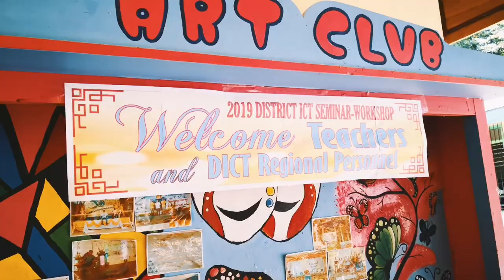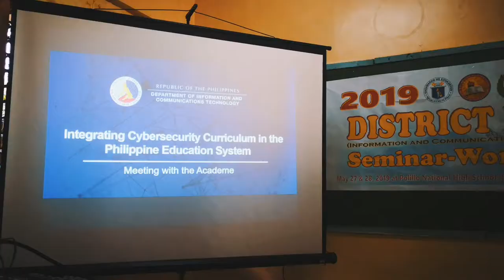2019 District ICT Seminar-Workshop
Polillo National High School